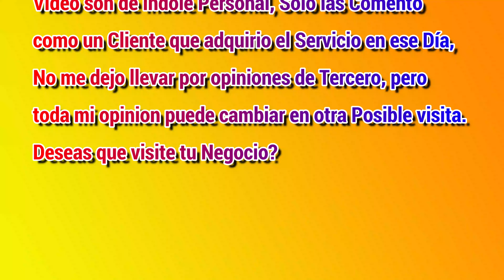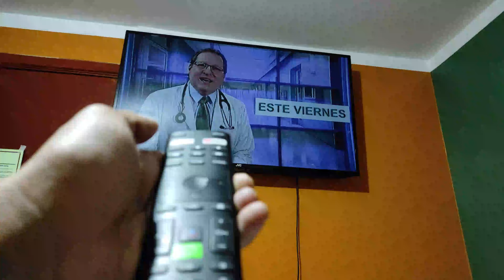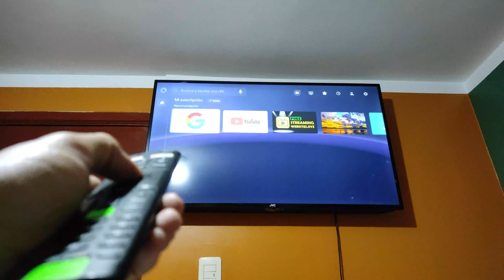HOSPEDAJE EN CIUDAD DE CAJAMARCA - HOSTAL MONTAÑAS COMO ES POR DENTRO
Hola amigos si se encuentran en esta  ciudad y no saben donde hospedarse, a lo mejor este lugar les pueda interesar, SUSCRIBETE YA MISMO al canal para que sigas viendo mas vídeos como este.